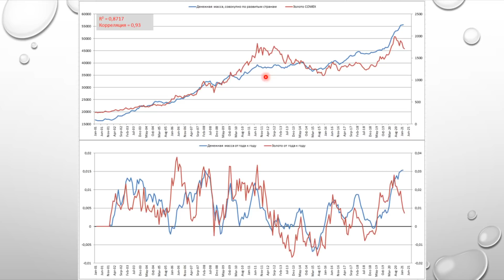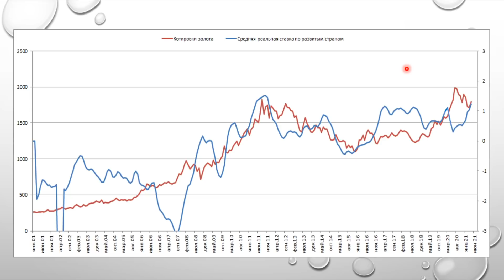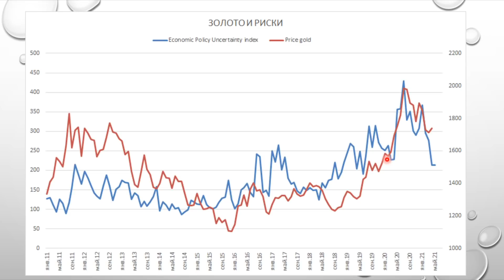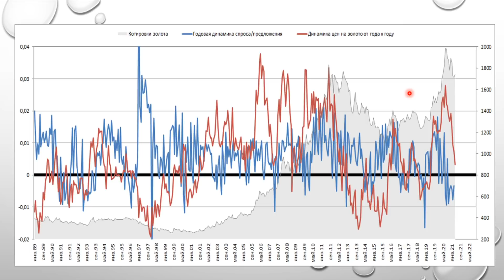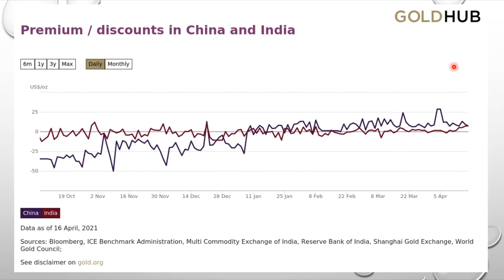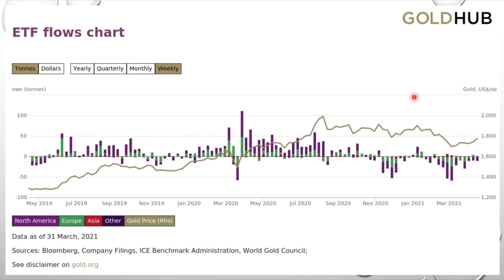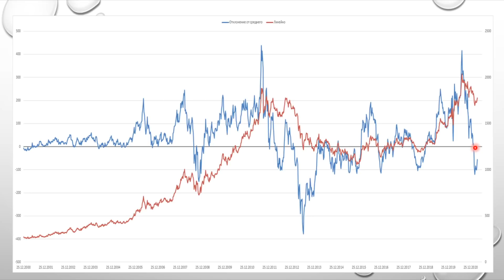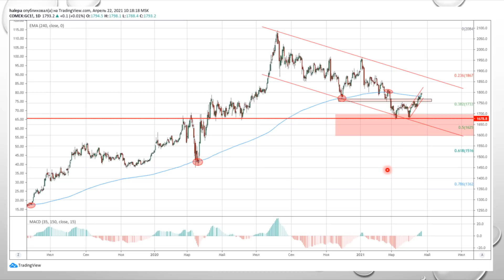Прогноз рынка золота / Что ждет рынок золота? / Анализ рынка золота / Перспективы рынка золота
Ежемесячный анализ рынка золота. Выпуск №4 от 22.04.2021г
В этом видео делаю фундаментальный и технический анализ рынка золота, а также долгосрочные и краткосрочные перспективы рынка.

На мой взгляд, локально первая волна на стадии завершения с перспективой дальнейшего роста летом. Но вот долгосрочно не думаю, что стоит ставить на рост золота выше исторических максимумов

00:09 – приветственное слово и пара слов о рынке золота;
02:12 – анализ зависимости между денежной массой и котировками золота;
06:35 – анализ монетарных условий и кредитного цикла;
08:17 – анализ зависимости между реальной процентной ставкой и котировками золота;
09:56 – индекс экономической неопределенности и котировки золота;
13:18 – анализ зависимости между доходностью 10-летних трежерис и котировками золота;
14:28 – анализ экспорта золота со Швейцарии, о чем это говорит и что это значит?
16:34 – баланс импорта/экспорта золота Швейцарии;
17:21 – обзор спреда между ценами в Китае и мировыми ценами, такой же показатель по Индии;
18:30 – анализ потоков во взаимные фонды, инвестирующие на рынке золота;
19:47 – открытый интерес на фьючерсном рынке COMEX;
20:52 – обзор чистой спекулятивной позиции по фьючерсам на золото, биржа COMEX;
22:24 – анализ фьючерсной кривой и связь с котировками фронтального фьючерса. Сезонность рынка золота;
24:07 – количественный анализ с помощью теории отклонение от среднего значения указывает на возможный долгосрочный максимум рынка;
25:24 - техническая картина по рынку золота на недельном и дневном масштабах;
28:14 – заключительное слово, выводы и мое мнение по текущей ситуации на рынке золота.